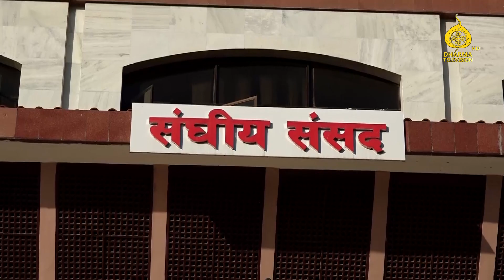थप जिम्मेवारी र चुनौती थपियो प्रचण्ड | DHARMA TV